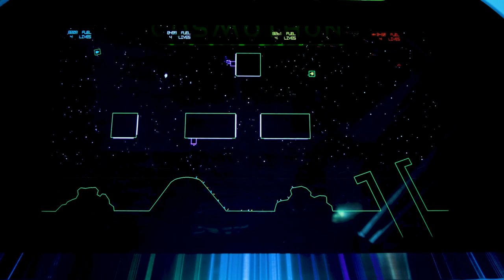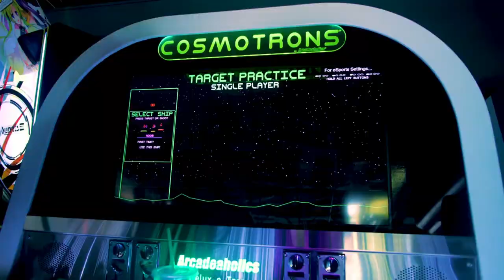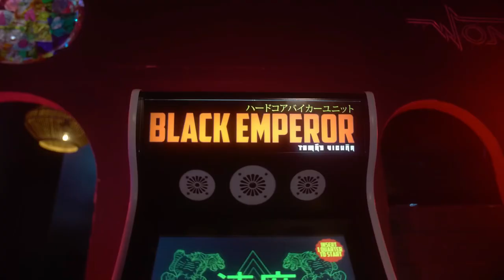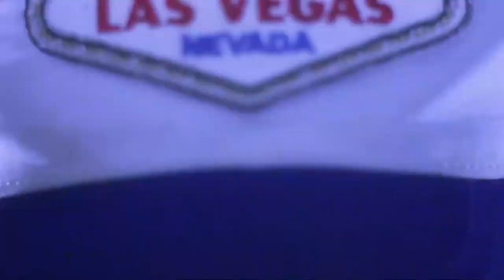Must Play Indie Arcade Games | In The Scene Ep 91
Eh, Yo! This week we dive into indie arcade games. We talk about the Indie arcade games you need to check out. The indie arcade games we look at include Killer Queen, Galactic Battleground, DeathBall, Cosmotrons, Switch N Shoot, Armed and Gelatinous, Black Emperor, Retro Raccoons, and Nave. We have had the creators of just about all of these indie arcade games on the show and you can check out those interviews if you want to hear more about the indie arcade games.

We give you an idea of what each of these indie arcade games is about as well as a little gameplay. The scene around indie arcade games is continuing to grow every day.

It helps us a ton and will just make the wave bigger, come ride with us.

PC Specs
Case: Lian Li LANCOOL 215 RGB ATX Gaming Case
Motherboard: GIGABYTE B450 AORUS M
Power Supply: EVGA SuperNOVA 850 Ga
CPU: AMD Ryzen 7 3800X 8-Core
GPU: ASUS TUF Gaming NVIDIA GeForce RTX 3060 Ti
Ram: 2x G.Skill RipJaws V Series 16GB
Liquid Cooler: Cooler Master MasterLiquid ML240L RGB V2
Main Harddrive: Crucial P5 Plus 1TB PCIe 4.0 3D NAND NVMe M.2 Gaming SSD
Backup SSD: Crucial MX500 1TB 3D NAND SATA 2.5 Inch Internal SSD
SSD to USB Converter- SABRENT USB 3.1 (Type-A) to SSD
Fans:NZXT AER RGB 2 120mm NZXT AER RGB 2 140mm
Keyboard: Corsair K55 RGB Gaming Keyboard
Mouse: Corsair Nightsword RGB
Mouse Pad: UtechSmart LargeRGB Gaming Mouse Pad
Monitor: ASUS TUF Gaming VG259QM 24.5” Monitor, 1080P Full HD
Webcam: Razer Kiyo Pro Streaming Webcam: Uncompressed 1080p 60FPS
Headset: Logitech G PRO Gaming Headset 2nd Generation

0:00 intro
0:50 Killer Queen Arcade
2:48 Galactic Battleground Arcade
5:05 DeathBall Arcade
6:20 Cosmotrons Arcade
7:53 Switch N Shoot Arcade
9:18 Armed and Gelatinous Arcade
10:22 Black Emperor Arcade
11:53 Retro Raccoons Arcade
12:57 Nave Arcade
14:57 Outro